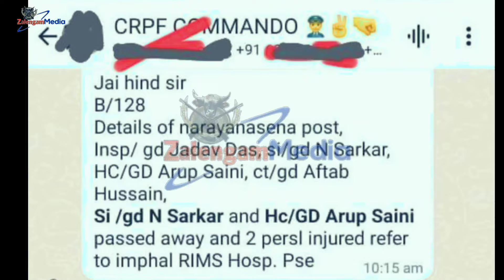2 BSF KILLED IN NARANSENA MEITEI TERRITORY BY MEITEI TERRORIST GROUP